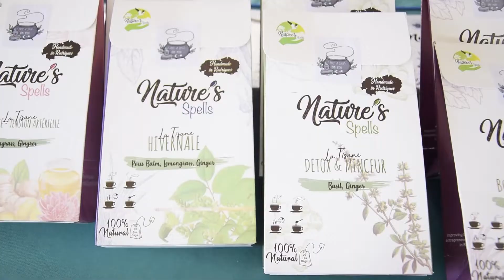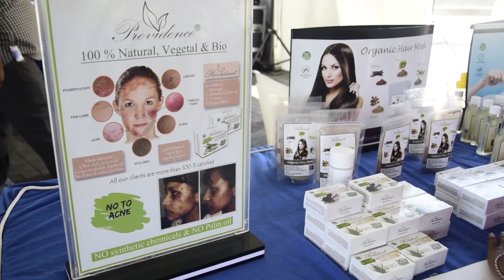Barclays Eco Word Exhibition : Ecologie, recyclage et produits bio à l’honneur